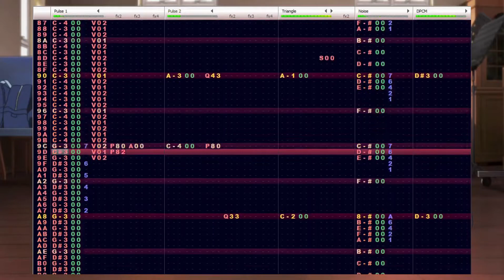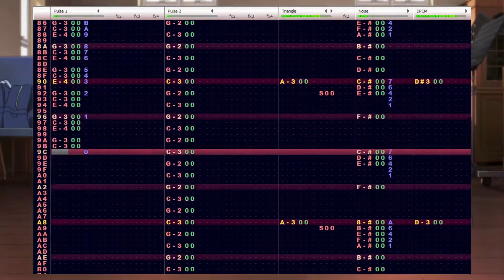K-ON! - Have some tea? [8-bit, 2A03]